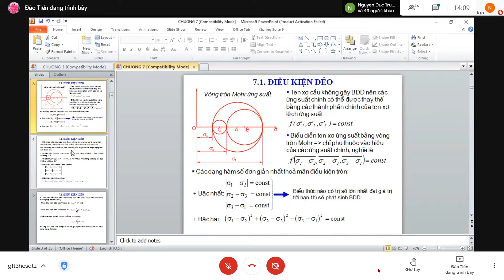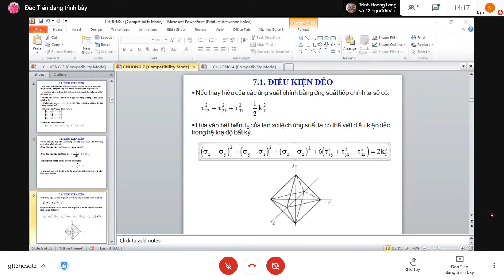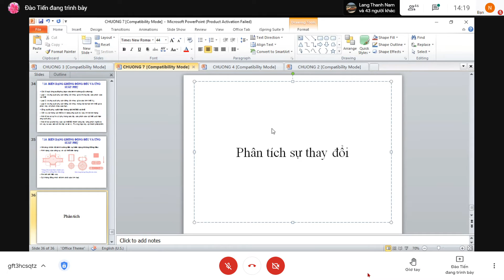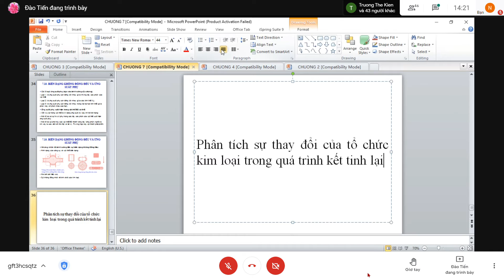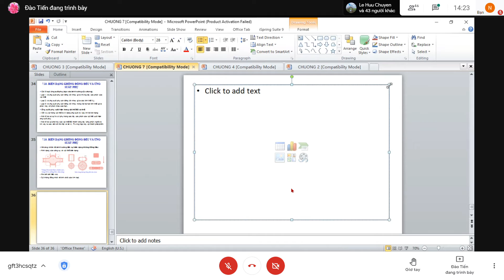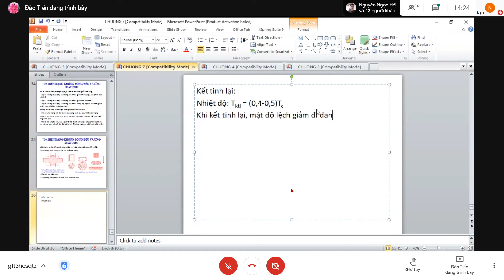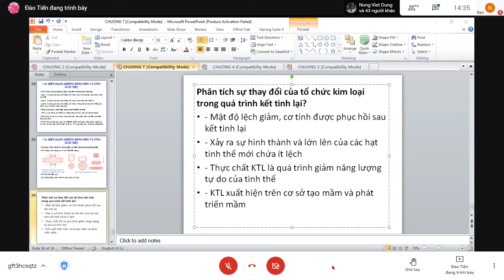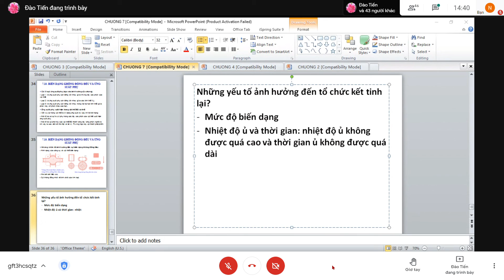LTBDD 5 4 P3